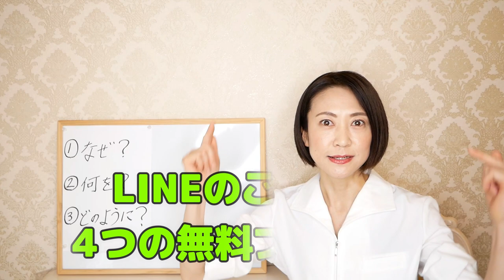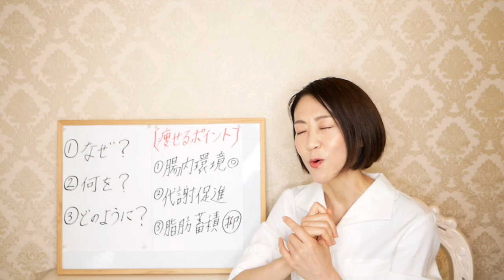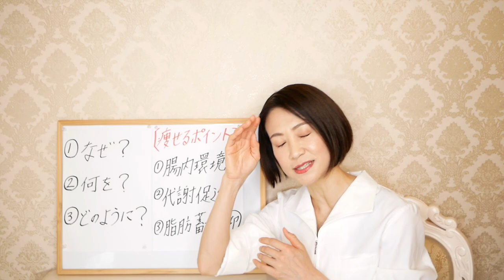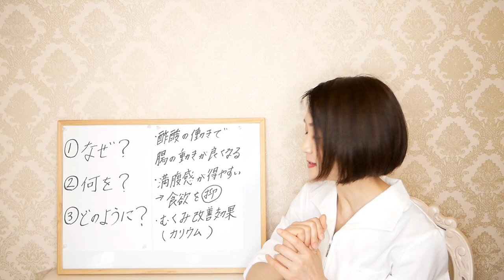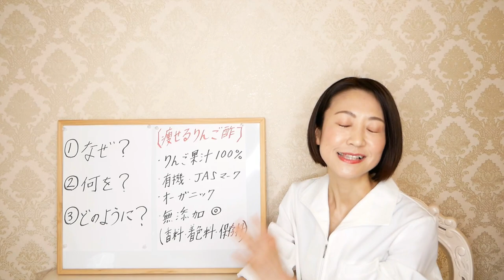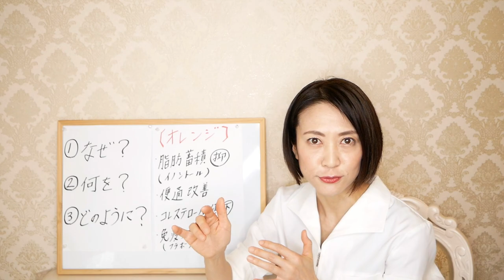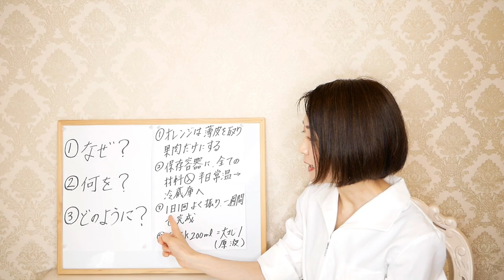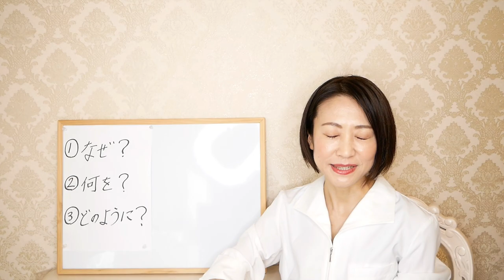【リンゴ酢ダイエット】1日1杯飲むだけで痩せる！りんご酢のやせるレシピを実演を交えて解説！【腸活】